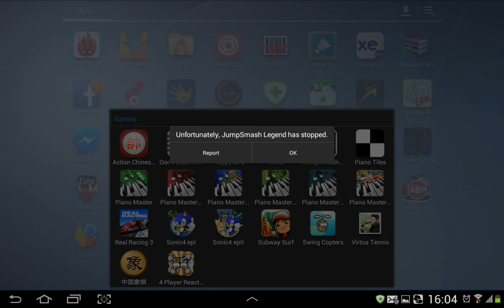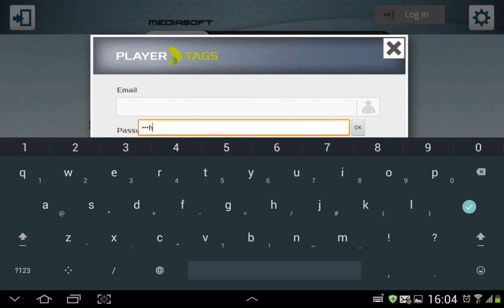Li-Ning JumpSmash FB Login error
This is the evidence of playing Li-ninf JumpSmash logging into Facebook failed